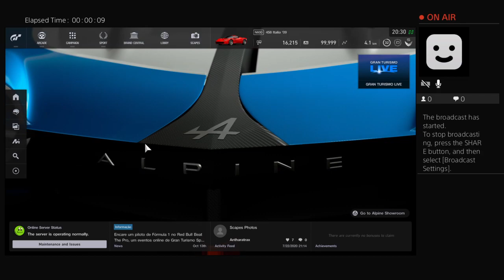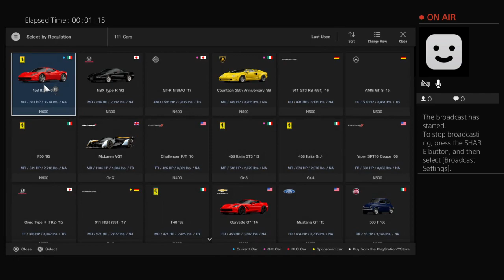Nurburgring Nordschleife Ferrari 458 Italia